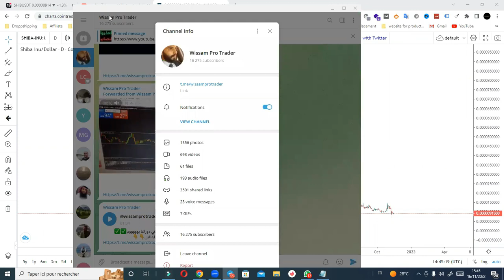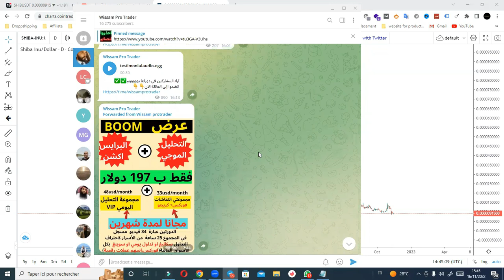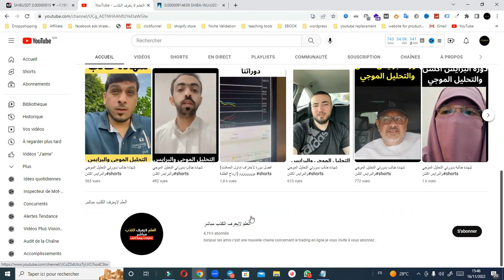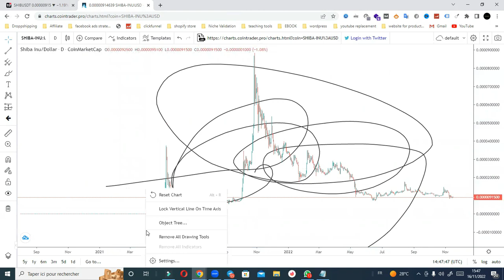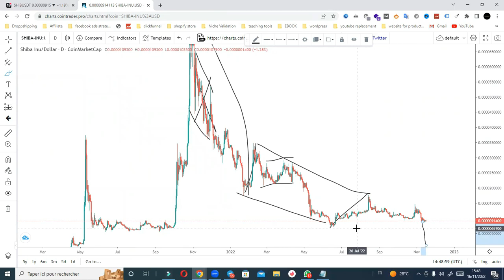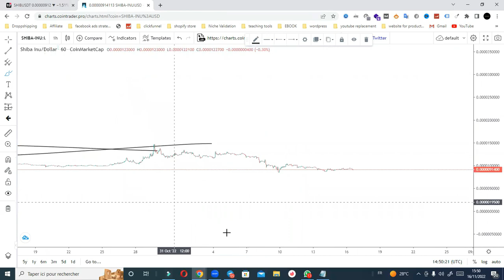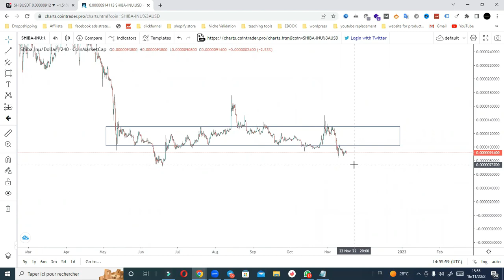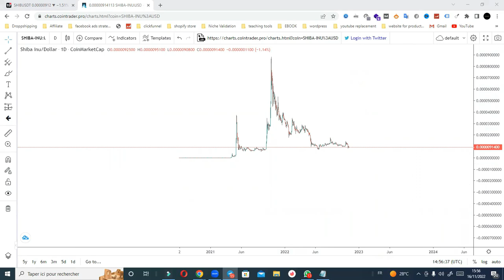رسالة عاجلة لكل الهتمين بعملة شيبا اينو